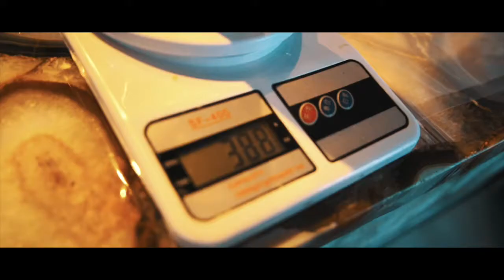Guangzhou City of Flowers | Tian Bar, Four Seasons Hotel Guangzhou x Hope & Sesame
A quest to hunt and forage flowers found cross our city, Guangzhou, named "Flower City of China" for good reasons.
Here in the south of China, there are a huge variety of indigenous flowers. It's a work on progress to discover and learn about edible flowers and they impacts on cocktails. Be it aromatic, bitterness impact or texture of the drink or simply for the elegance of it.